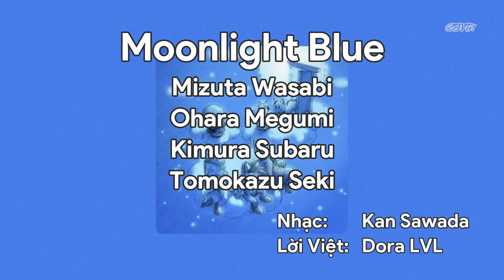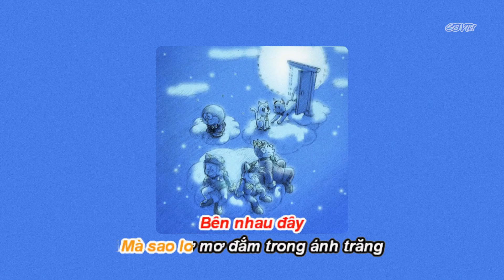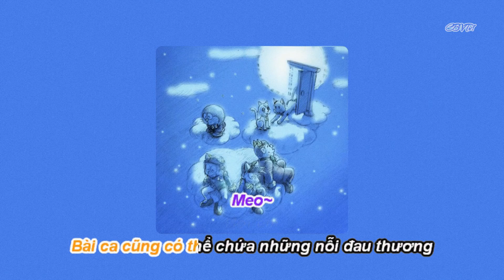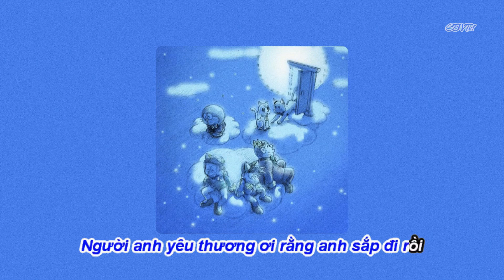KaraVie 『MOONLIGHT BLUE』| Nhạc phim Doraemon Tập 356: Tiếng hát đêm trăng xanh (Loạt phim 2005)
Nhạc
Kan Sawada

Lời Việt
Dora LVL
(Mọi cá nhân, tổ chức reup lời Việt hoặc sử dụng để cover, vui lòng ghi rõ nguồn: "Dora LVL")

Edit by vựn